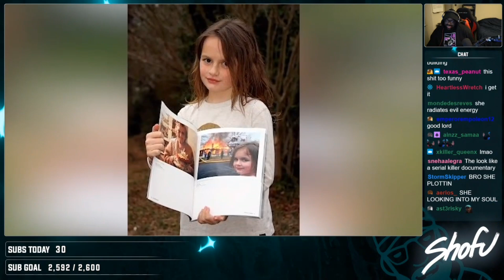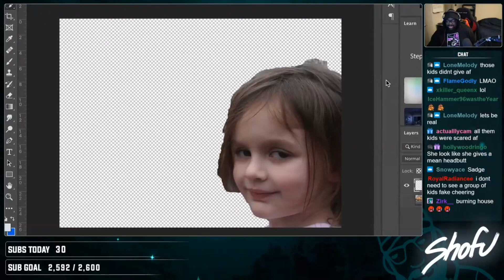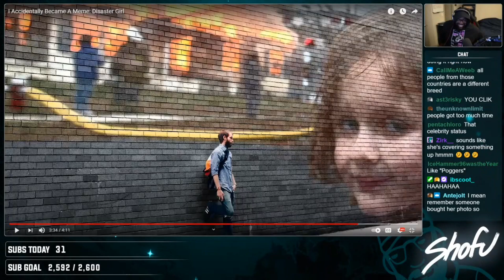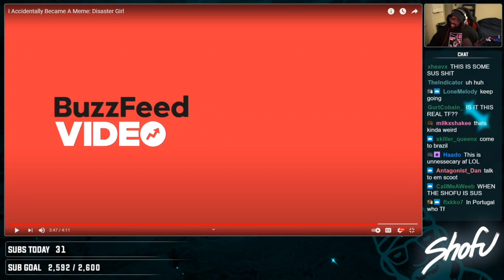The origin story of "Disaster Girl"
Hit Me Up!!
Have A Nice Day!